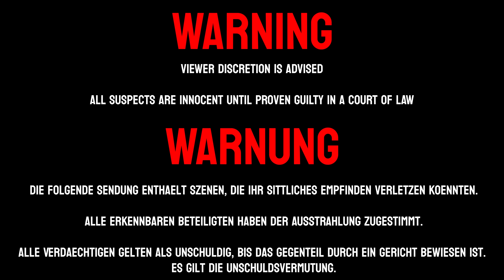AREA 51 Embezzlement | Nye County, NV | S3E21 | US COPS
BLOODY HARRY USA - Embrace the legend. Wear the story.

Wireless Microphones
Camera Mounted Microhpone

First Aid Kit

FIRST RESPONDERS is an all new YouTube Channel dedicated to all the hard working men and women who are first responders throughout the United States of America. This documentary channel is operated by a small German production company which wants to make a difference on international reporting about these men and women.